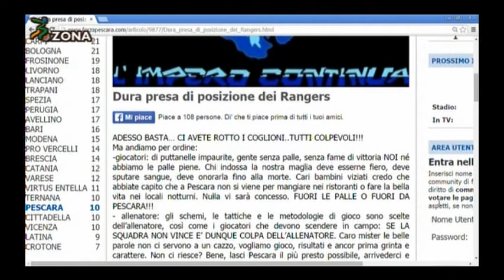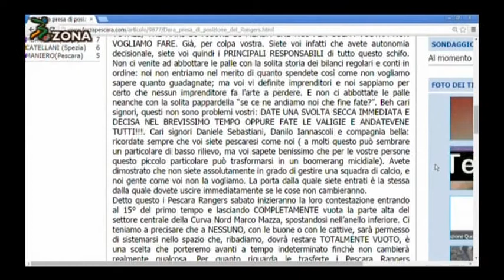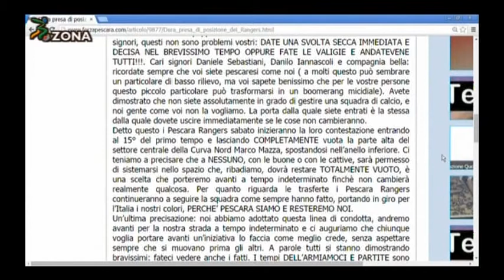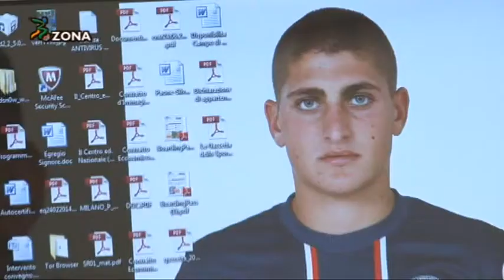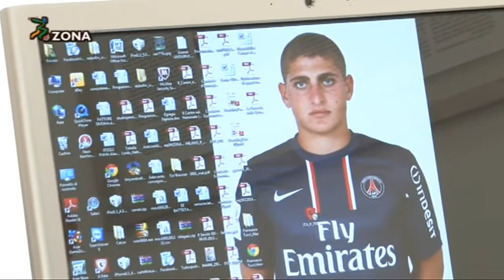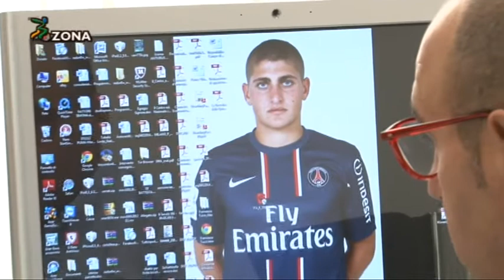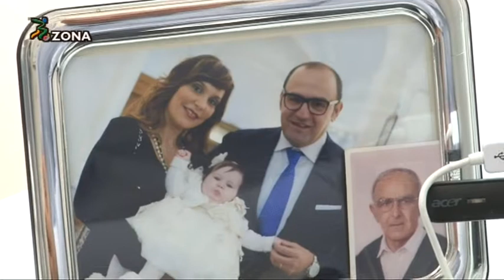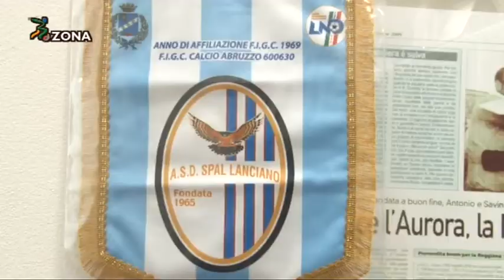B-Zona 7 del 31 ottobre 2014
di Enrico Rocchi,
ospiti: Donato Di Campli - Agente FIFA.